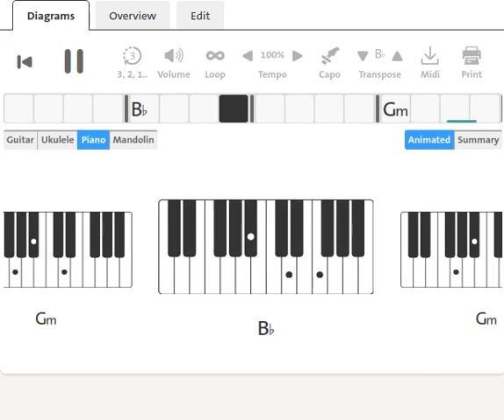Lou Johnson : Magic Potio | 1964 | Piano Chord